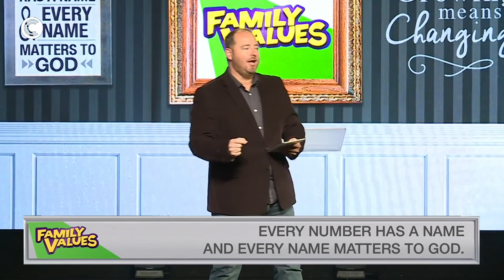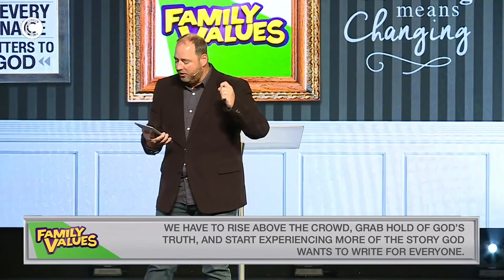Family Values - Week 1